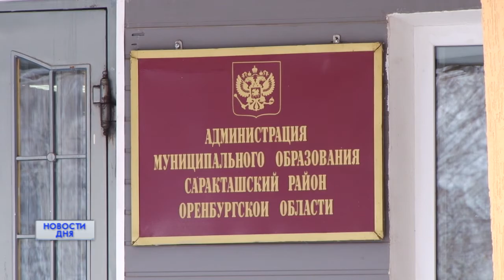Долги в Саракташском районе